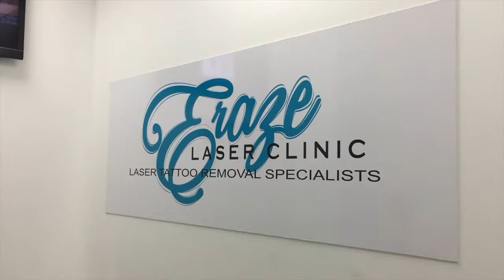Laser Tattoo Removal Gold Coast Australia using Quanta Q Plus C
Ruby Laser- All colour tattoo removal
Here we are on session one using the Ruby laser to treat the blue ink. This would not be possible with a standard 1064nm laser.
Quanta Qplus C Ruby Laser
World Class Equipment, a Passion for Excellence and Proven Results
ERAZE continuing to lead the way in laser tattoo removal